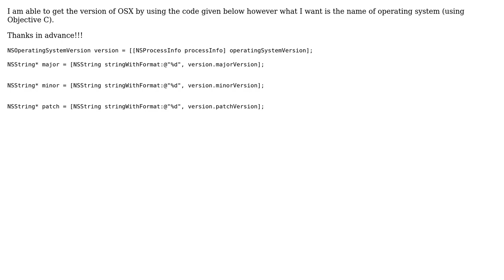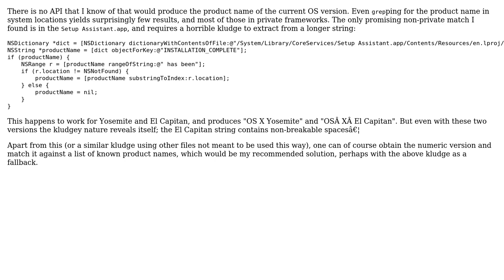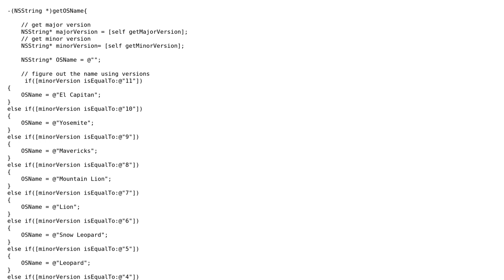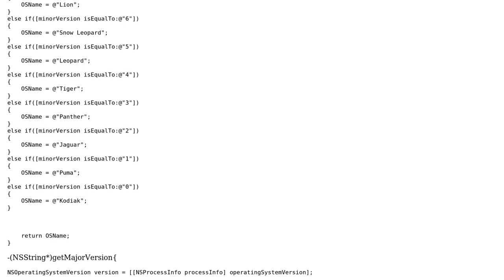How to get actual name of Mac Operating System instead of version? (3 Solutions!!)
How to get actual name of Mac Operating System instead of version?

With thanks & praise to God, and with thanks to the many people who have made this project possible! | Content (except music & images) licensed under CC BY-SA | Music | Images & others | With thanks to user Vikas Bansal user Ji Fang user Arkku and the Stack Exchange Network Trademarks are property of their respective owners. You are responsible for your own actions.